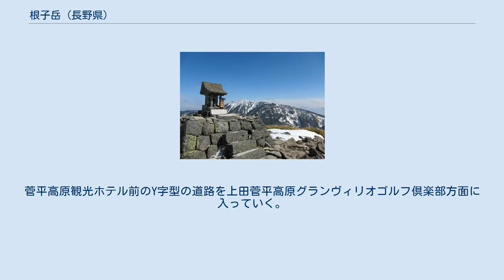根子岳 (長野県)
根子岳（ねこだけ）は、長野県上田市菅平高原と須坂市の境にある山。
標高は2,207m。
ウメバチソウが有名で、花の百名山の一つ。
 根子岳は、約90万年前～30万年前にかけて活動した大型の成層火山である四阿火山の直径3kmほどの四阿カルデラの縁にあたる場所にある一峰である。
 西側の緩斜面は裾野が菅平高原としてスキー場や牧場などに利用されている。
谷を隔てて東側に四阿山がある。
また、大明神沢が根子岳と四阿山の間の鞍部の南西斜面を、米子川は同鞍部の北東斜面をそれぞれ源流としている。
山の一部と菅平高原が上信越高原国立公園に属する。
 根子岳 四阿山 四阿火山の地形図 上田菅平ICから国道144号に入り、真田・菅平方面へ向かう。
真田に入ったら、菅平口交差点で国道406号に入る。
ここから登りに入り、突き当たりのT字型道路を右折し、菅平高原観光ホテル前のY字型の道路を上田菅平高原グランヴィリオゴルフ倶楽部方面に入る 須坂長野東ICから国道403号で須坂市内方面に4kmぐらい進む。
横町中央交差点を右折し、国道406号を菅平方面へ進んでいき車で登っていく。
菅平高原観光ホテル前のY字型の道路を上田菅平高原グランヴィリオゴルフ倶楽部方面に入っていく。